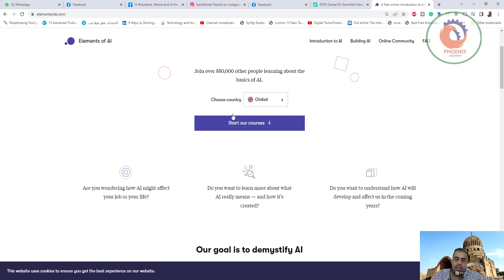elementsofai شهادة مجانية في الذكاء الاصطناعي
❤️ روابط التواصل
✅ انستجرام